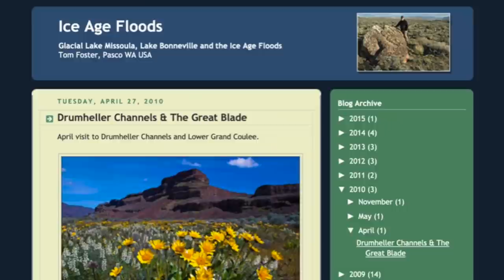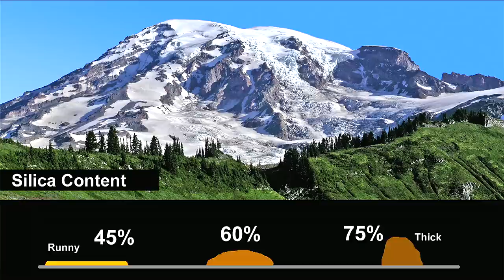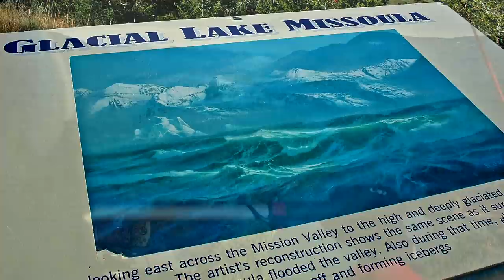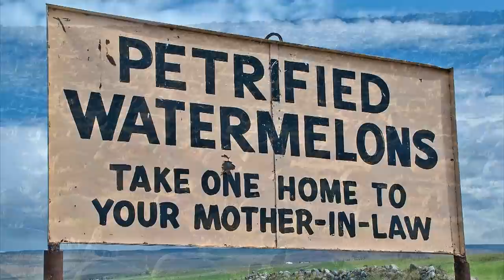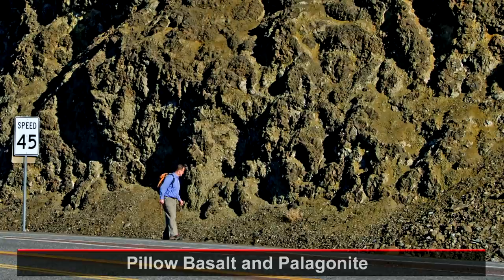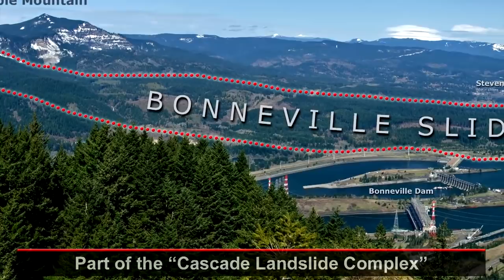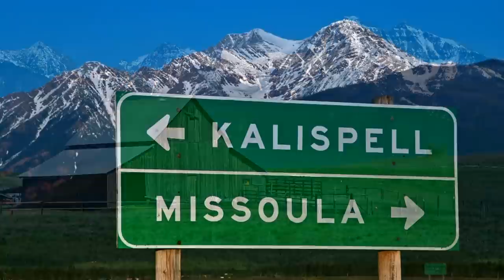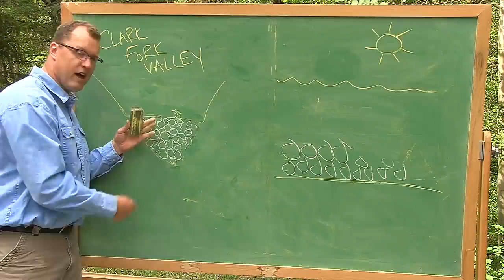Remembering Tom Foster - Part 2 - Feature Videos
CWU's Nick Zentner remembers Tom Foster (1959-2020).  Part 2 of 3.  After creating '2 Minute Geology' videos, Tom experimented with making longer videos.  Included here are Tom's masterful 'Columbia River Gorge Geology' and  'Glacial Lake Missoula' feature videos.